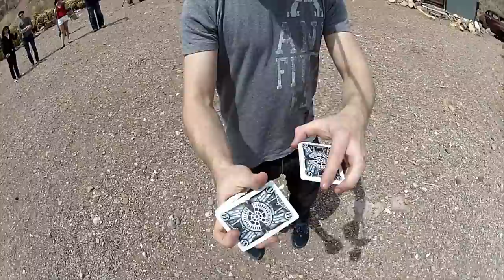GoPro: Ghost Town Card Draw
Cardistry artist Andrei Jikh shows off his card-slinging skills in the ghost town of Nelson, Nevada.